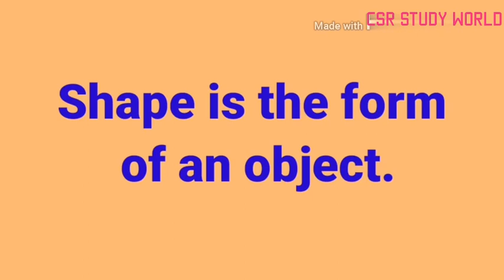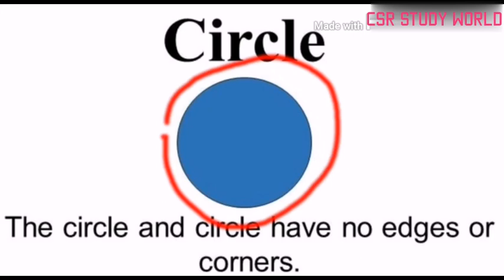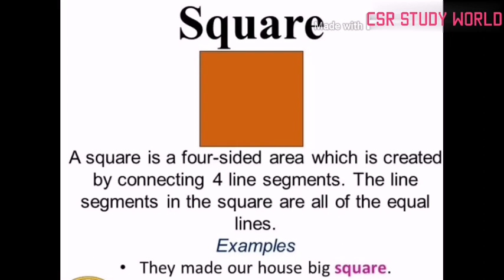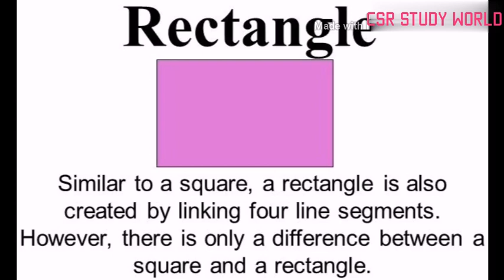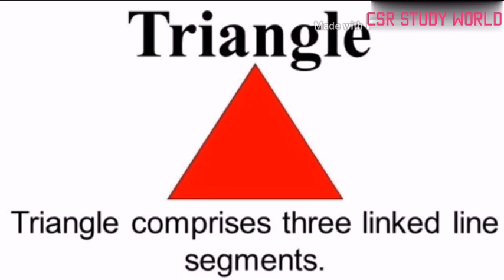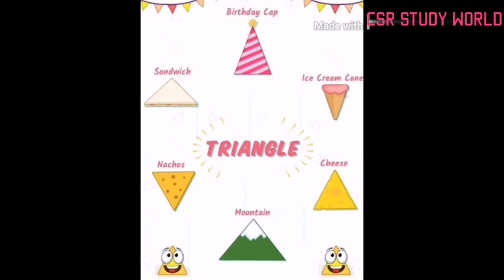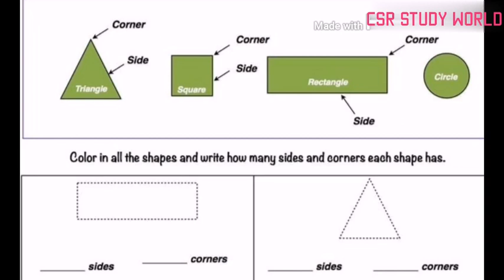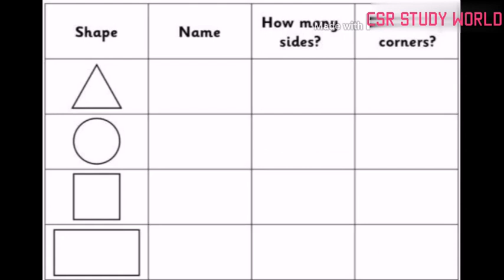SHAPES (Primary class) shapes explanation and activity.